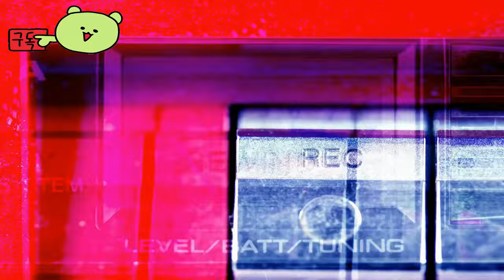트럭풀 ( Truckful ) 공식 발표 게임 예고편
💎Game release date : 출시 미정

🕹️Game content
픽업 트럭을 타고 겉보기에 평화로운 시골 계곡을 달리고, 지역 주민들에게 꼭 필요한 물품을 배달하고, 작은 마을의 미스터리를 풀어보세요. 조심하세요, 오래된 숲이 지켜보고 있습니다.

⚡Game Developer
 신화올빼미